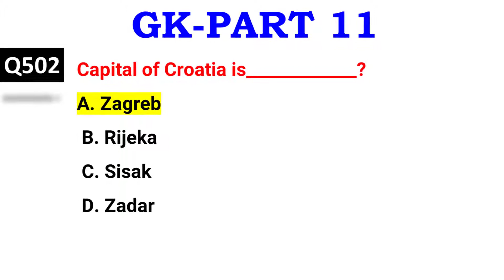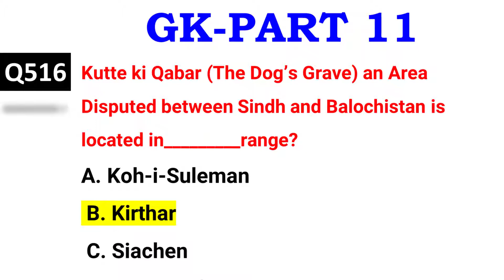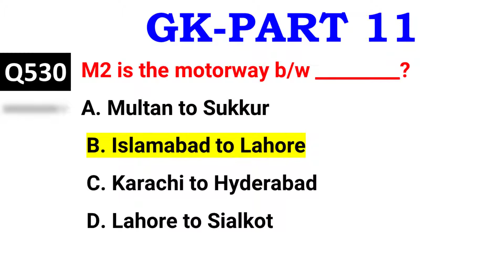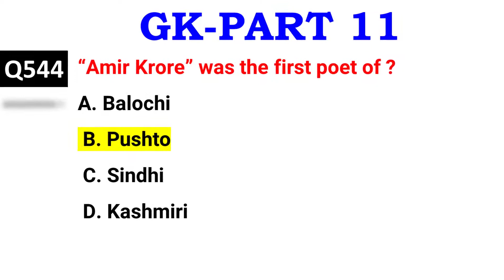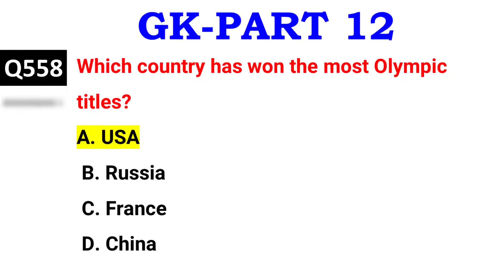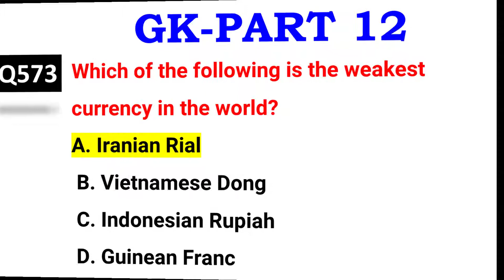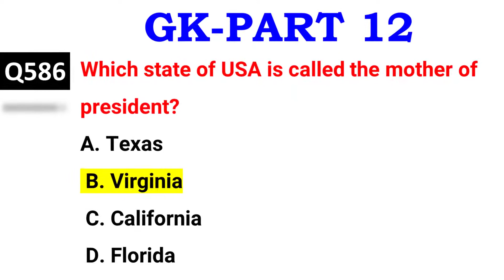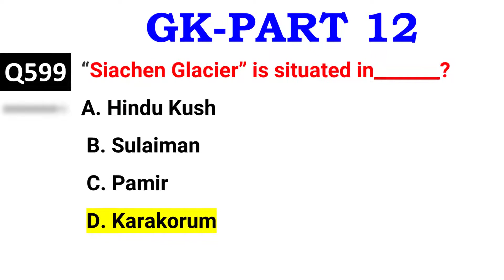PPSC 1000 GK PAST PAPER MOST REPEATED MCQ || PART 6